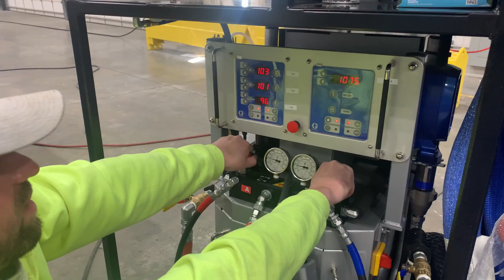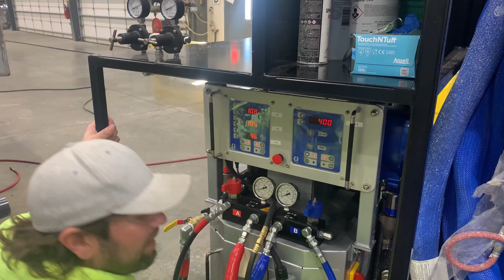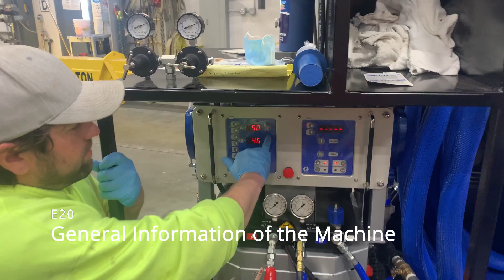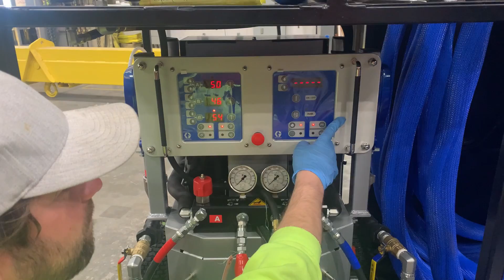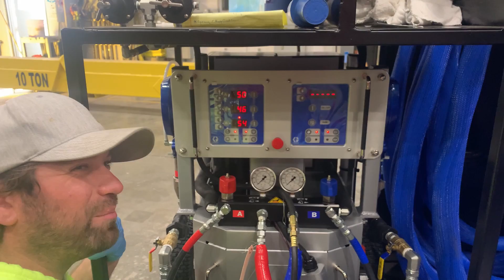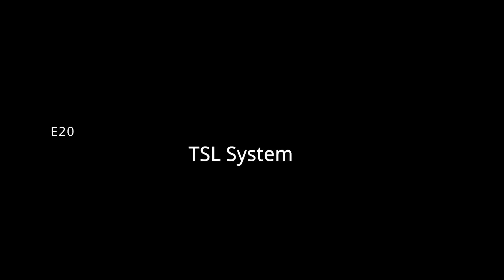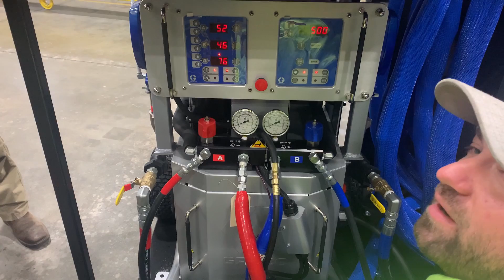E20 Spray Foam Procedure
This is the standard procedure for insulating a Chester Pool. Follow the steps in this video to ensure proper foaming safety and techniques.

00:00 PPE
00:28 Chemical Rundown
01:12 Quick Start-up / Shut-down Procedure
02:22 Prepping to Spray
03:00 Spraying
03:43 Cleaning the Gun Post-Spray
05:44 General Information of the Machine
10:43 Reserc Manifold and ISO Movement